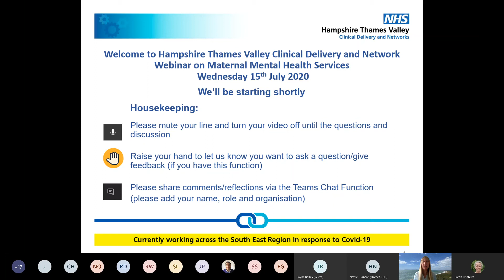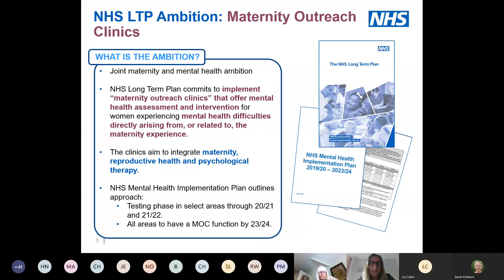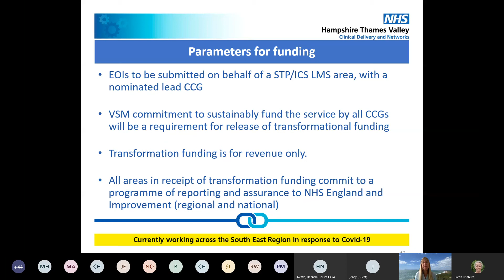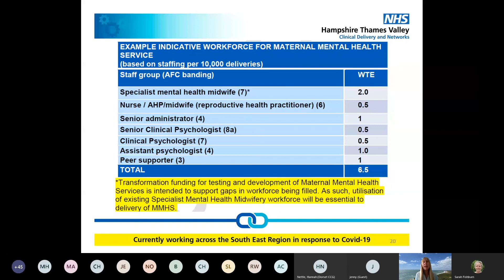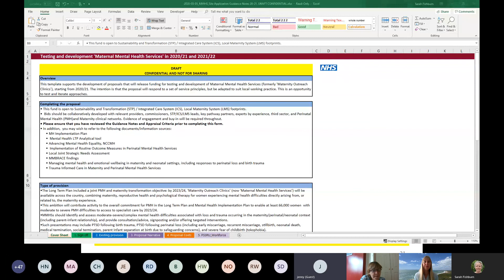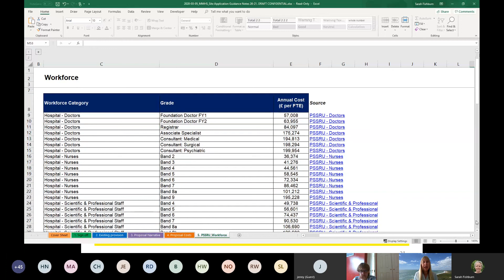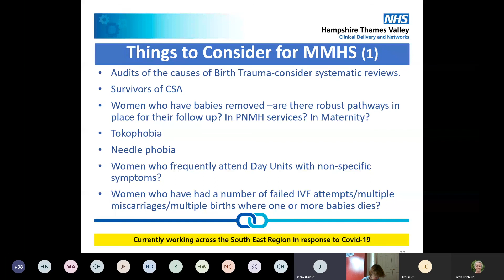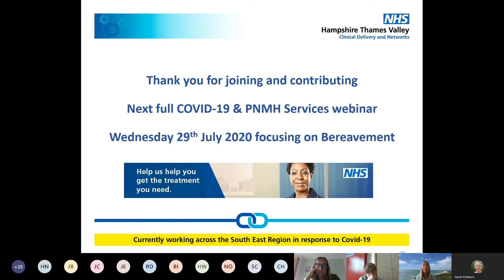MMHS Bid Webinar 1